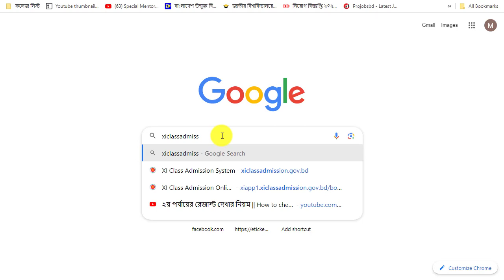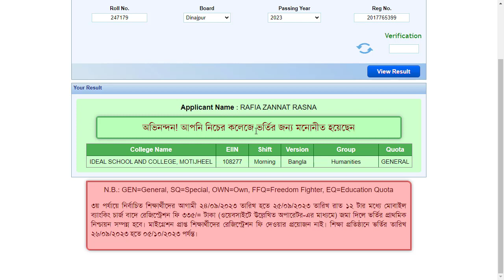How to Check Xi Class 3rd time Apply Result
৩য় পর্যায়ের রেজাল্ট দেখুন | How to check XIClass Admission 3rd Time Result 2023 | xiclass 3rd result

Apnara Jara Xi class e Vortir Jono 3rd time Application Korsilen. Tader Xiclassadmission 3rd time Result 2023 Published korse agami Kalke.
Ajker Ai Video er Topic hosse How To Check xi class admission Result 2023 HSC Admission 3rd time Result 2023 kivabe Apnar Phone Dekhben.

Xiclass Admission Result 2023 Dekhun Easy step by Step.
Video ti dekhle Apni Nijei Apnar Android phone HSC Admission Result 2023 Dekhte parben.
Xiclassadmission.gov.bd website e Xiclass Admission Result Published hoyese. Apnara Dekhte paren Easytei
আপনারা যারা একাদশ শ্রেণি ভর্তির আবেদন করেছেন। রেজাল্ট প্রকাশ হয়েছে আপনারা কিভাবে রেজাল্ট দেখবেন সেইটা ভিডিওতে আমি সুন্দর ভাবে দেখিয়েছি। ভিডিওটি দেখুন নিজের রেজাল্ট বের করার নিয়ম জানুন।
How to Get Xi class Admission 3rd time Result 2023
Full Video ti dekhun tahole sohojei parben 3rd time Result HSC Admission 3rd time Result 2023 dekhte.

একাদশ শ্রেণি ভর্তির ফলাফল জানার নিয়ম HSC admission Result 2022 ২০২২-২৩ শিক্ষাবর্ষের একাদশ শ্রেণি ভর্তির ফলাফল জানার নিয়ম এই পোস্ট থেকে জানতে পারবেন নিয়মাবলি।
 অনেকেই প্রশ্ন করছেন যে, ২০২২-২৩ শিক্ষাবর্ষের একাদশ শ্রেণি ভর্তির ফলাফল কবে দিবে কিভাবে জানবো। একাদশ শ্রেণি ভর্তির ফলাফল জানার নিয়ম